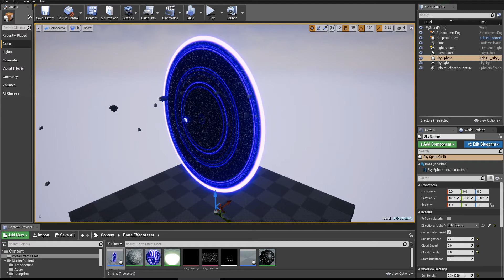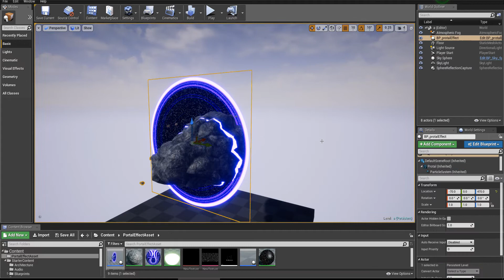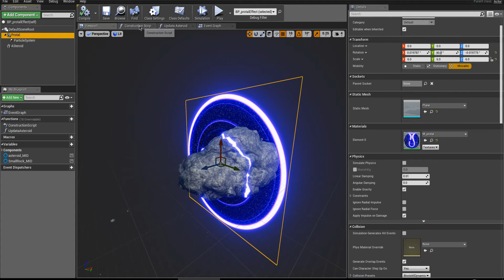Unreal protal Effect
Unreal 傳送門效果

整合 Material 、Particle、 Blueprint、